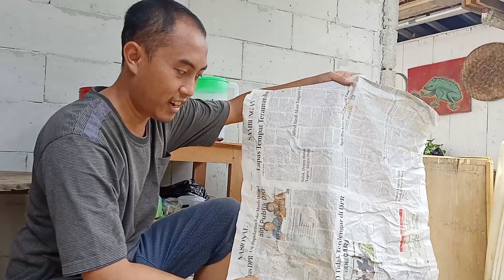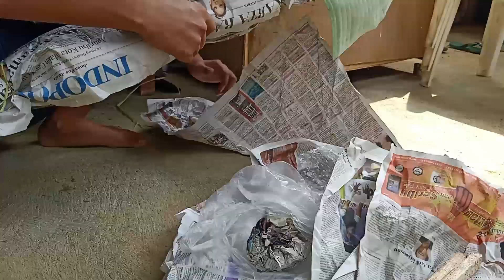PISANG VARIGATA || Jenis Florida Harga melejit naik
Gaes pohon pisang harganya naik, jenis varigata dan merah siam.. uwaoooww

info Lengkap dan Pemesanan Bibit
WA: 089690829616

Ikuti terus perjalanan saya ya gais...